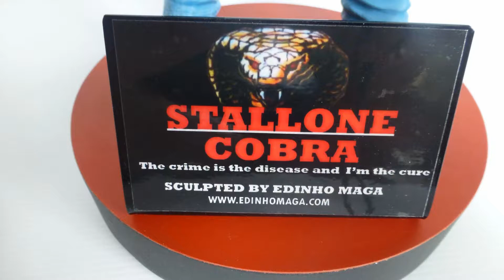Sylvester Stallone COBRA Custom Statue Edinho Maga 1/4 Scale Figure Marion Cobretti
The statue is an Exclusive Custom Statue 1/4 scale of Marion Cobretti from the movie Cobra starring the legend Sylvester Stallone. Sculpted by Edinho Maga and commissioned by Jiordy.

Happy Collecting & Peace to all ! ! ! !